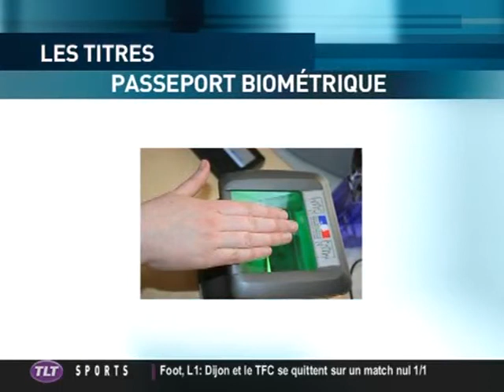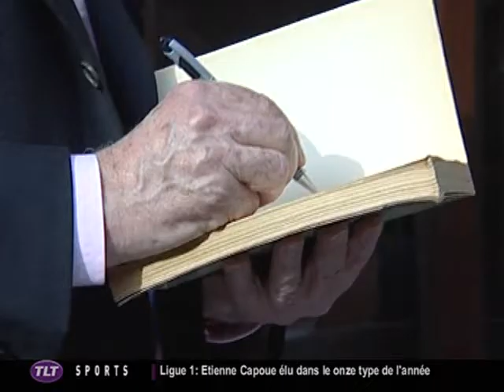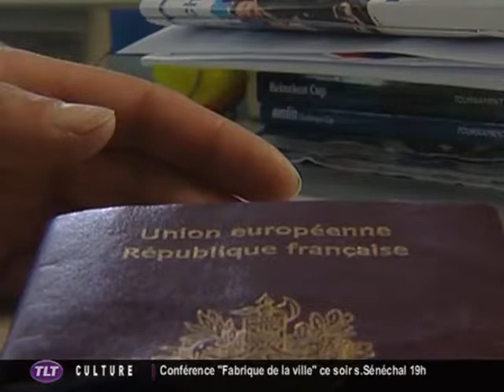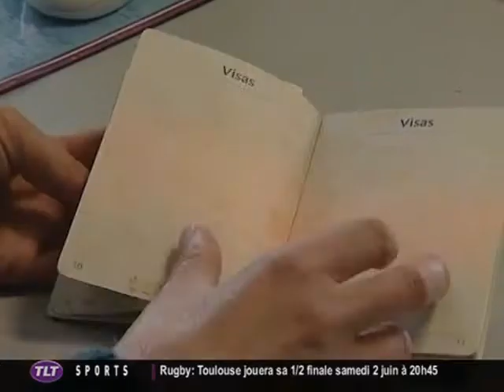TLT - Le JT du 15/05/2012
Sites webs/blogs, copiez cette vidéo avec le bouton "Intégrer" !